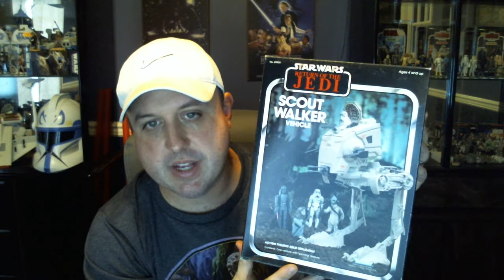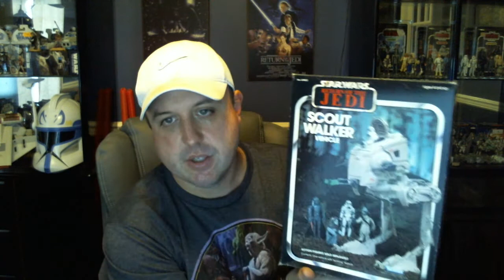Star Wars Vintage Toy Preview for Ebay 1-14-18 by coachgroves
I"m Back!  This short video previews all of the items that will be listed this Sunday night. It features vintage star wars mint loose/completes, MOCs, and an MISB item. Also, a very rare and sought after piece. Enjoy!!